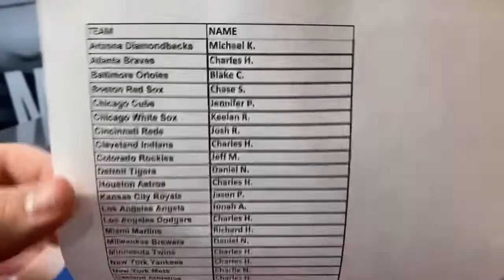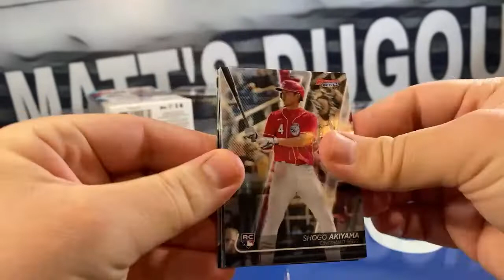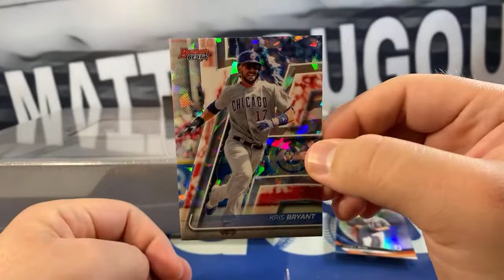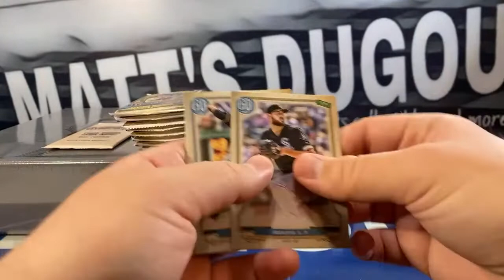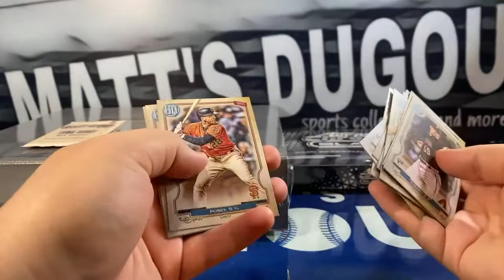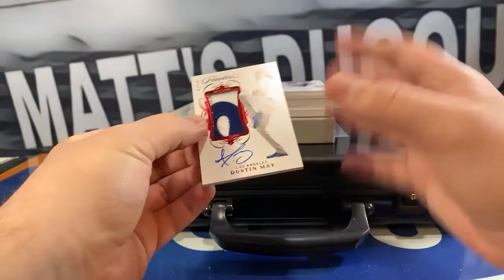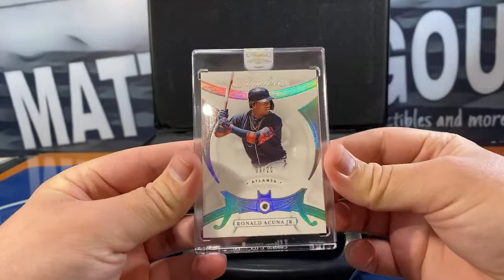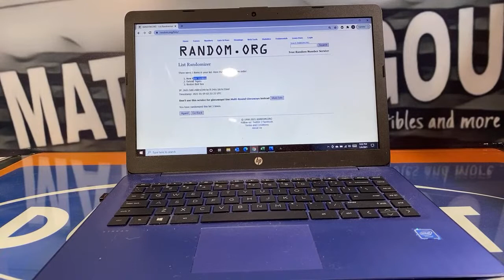2020 Baseball 5 Box Case Break Mixer #64: Flawless, Chrome Black, Gypsy and more!